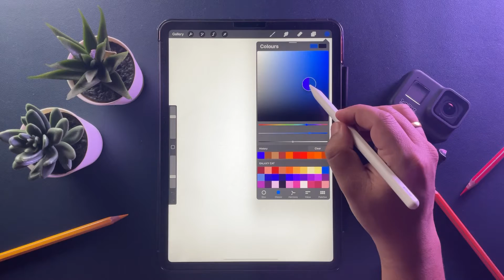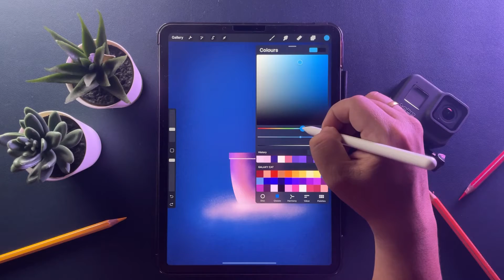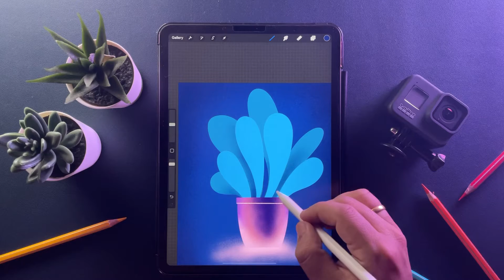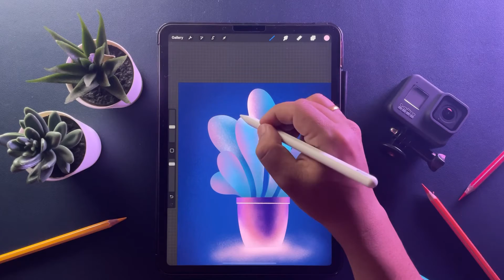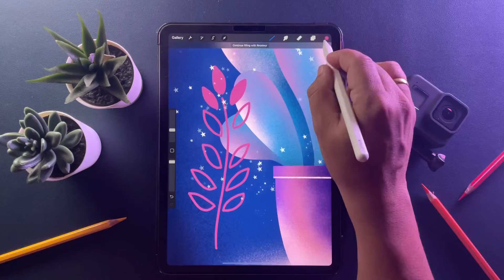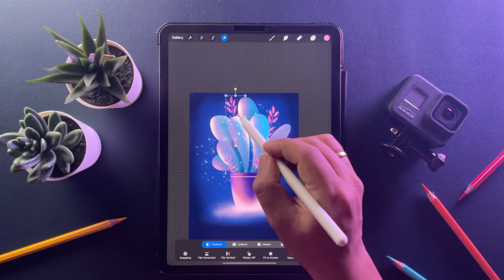Let's Draw A MYSTICAL PLANT|| supereasy IPad Procreate drawing tutorial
In this tutorial I have presented the complete drawing process of a mystical plant.
I have not skipped any important steps and they are very easy to follow. At any point of time if you feel you are unable to follow please pause and study the de tail and then proceed.

Please tag me in the result of your drawing on Instagram.

I am planning more  elaborate step by step videos , so please comment and let me know how did you like it.

📱 My IPad
✏️My Apple Pencil
📱Mizi Paper-like iPad Pro 11 inch Screen Protector

✏️📋🖌️🖍️Art Materials used:
Faber Castell Black matt
Makeup Brush Set
Tombow MONO Zero Eraser
Staedtler Eraser
Camlin 2.0 mm Mechanical Pencil
Prismacolor (72 set)
Paper: Strathmore Spiral Toned

 Procreate Drawing Video Ipad Pro Apple Pencil Art Video speeddrawing vectorillustration character design old man fisherman creative youtube shorts fanart game graphic design designical artist digtial artwork logo apple  brushes designical.art painting poster wallart sticker redbubble prints how to draw sunset landscape water lighting colors vector wallpaper iphone artistic palette creative ipad apple drawing app logo tutorial how to draw on ipad process creative youtube shorts tiktok desingical.art custom brushes inspiration flat screensaver pen

Musician: @iksonmusic